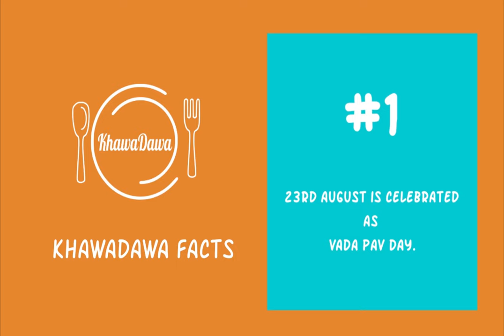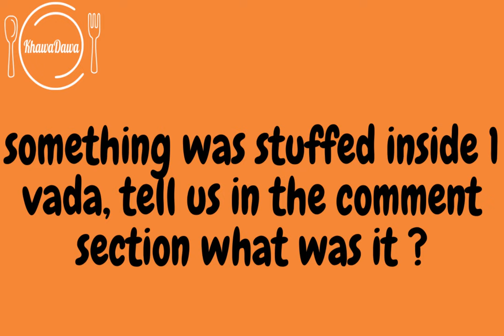How To Make Vada Pav | Vada Pav Recipe | Wada Pav Recipe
Another famous snack item from Mumbai VadaPav.

Chapters :
00:00 - Vada batter Preparation
01:33 - Vada Potato stuffing preparation.
06:19 - Frying the Vada

Little Bit about Samosas :
Vada pav, alternatively spelt vada pao, wada pav, or wada pao, About this soundpronunciation is a vegetarian fast food dish native to the state of Maharashtra. The dish consists of a deep fried potato dumpling placed inside a bread bun (pav) sliced almost in half through the middle. It is generally accompanied with one or more chutneys and a green chilli pepper. Although it originated as cheap street food in Mumbai, it is now served in food stalls and restaurants across India. It is also called Bombay burger in keeping with its origins and its resemblance in physical form to a burger. The most common theory of the vada pav's origin is that it was invented in the erstwhile mill-heartland of Central Mumbai. The carbohydrate-rich snack catered to the mill workers of what was then known as Girangaon. The combination of the potato dumpling (batata vada) placed inside a pav quickly became popular in Girangaon and later the rest of Maharashtra. The favourite snacks in Maharashtra, vada pav is claimed to be a part of the culture of Marathis.

One of the earliest kiosks selling vada pav is said to be Khidki Vada Pav located in Kalyan. It was started in the late 1960s by the Vaze family, who used to hand out vada pav from a window of their house facing the road.